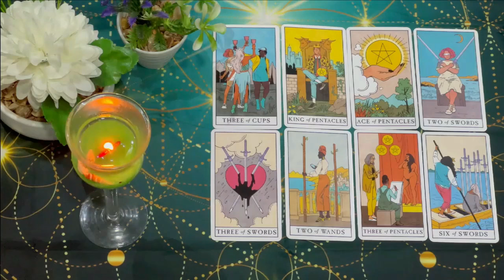SCORPIO, OMG‼️THEY'RE ACTING CALM COOL & COLLECTED😇BUT ABOUT TO COME IN FULL GUNS❤️ BLAZING FOR U🔥